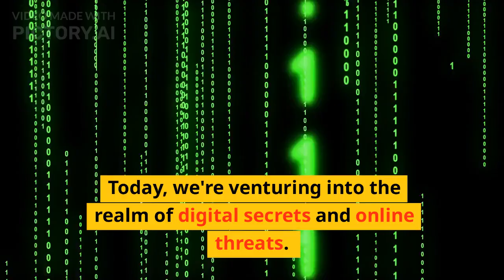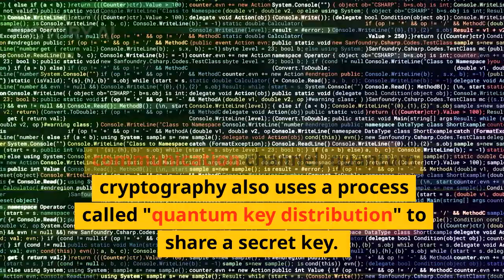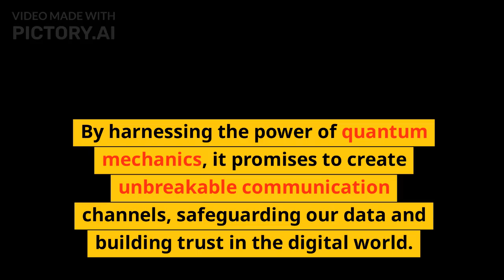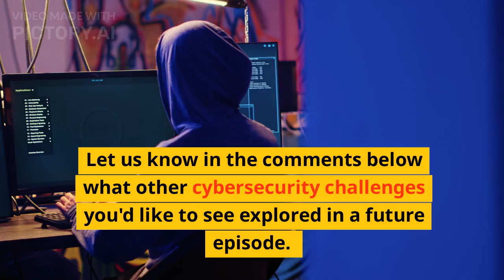Quantum Cryptography: Decoding the Future of Cybersecurity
The internet is full of security threats, but what if we could create unbreakable codes?  In this episode, we explore Quantum Cryptography, a revolutionary technology that harnesses the power of quantum mechanics to secure communication channels.  Discover how quantum cryptography works, its potential impact on cybersecurity, and how it will decode the future of safe and secure communication.